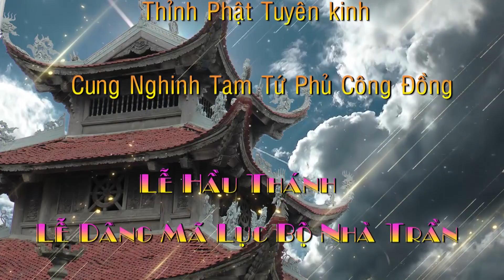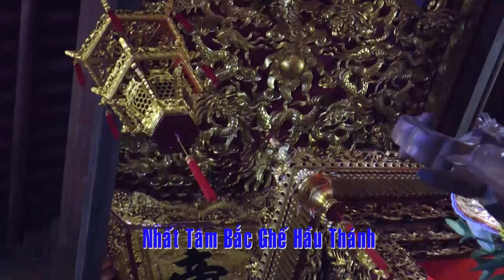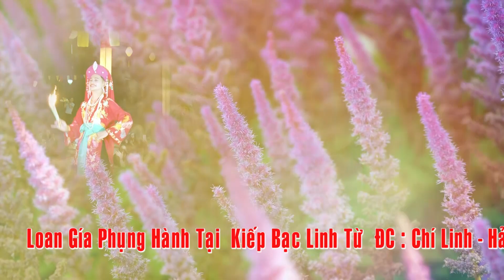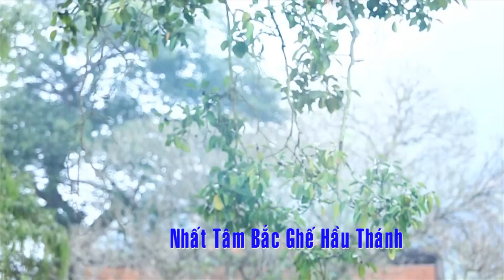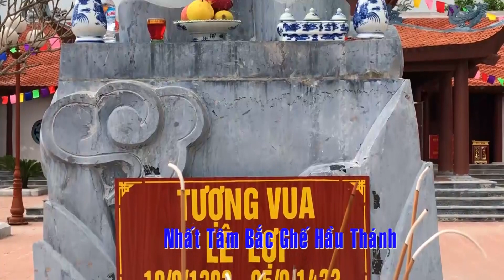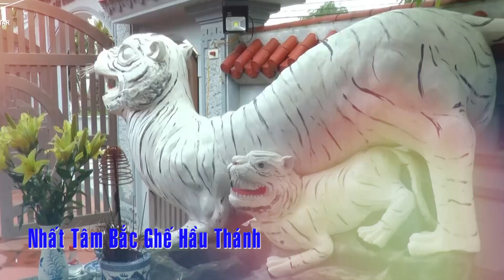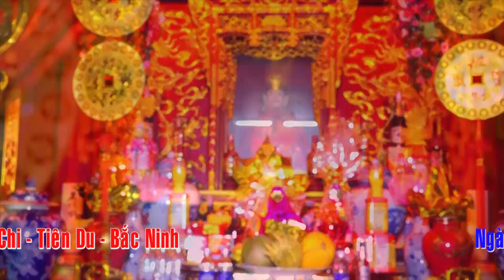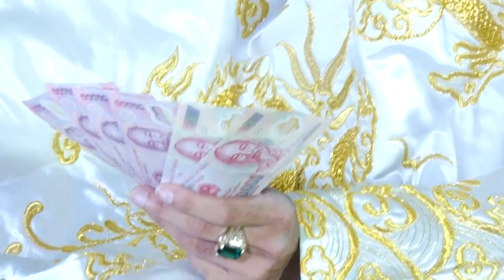Thanh đồng : nguyễn duy hậu loan giá đền kiếp bạc 2019 -hd 1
Camera Phúc Yên 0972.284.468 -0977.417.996